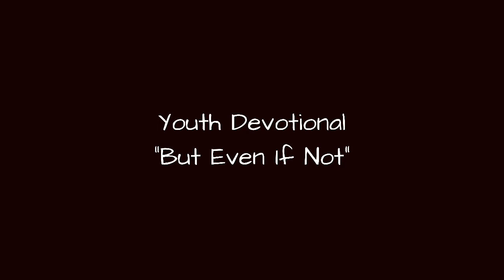"But Even If Not"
In chapter 3 of the book  of Daniel, we are introduced to three young men: Shadrach, Meshach, and Abednego, who hold on to their belief in God even when threatened with a fiery death. Their story serves as inspiration for those who question their faith or who face hardship for their beliefs.